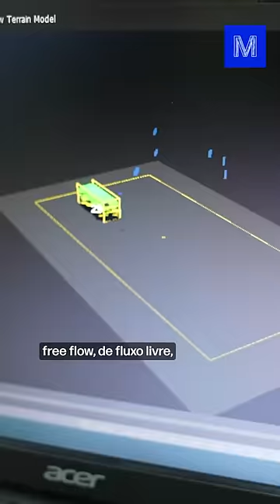Como CÂMERA ENXERGA no ESCURO?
Como é possível uma câmera enxergar no escuro? Conheça como funciona o infravermelho.

CRÉDITOS
Direção e apresentação: Iberê Thenório
Direção executiva: Mari Fulfaro
Direção de Conteúdo: Fernando A. Souza
Direção de Produção: Tiago César Silva
Coordenação de Edição: Thaís Paneto
Coordenação de Comunicação: Noelle Marques
Produção de Conteúdo: Arthur Lasak Okuda
Consultoria Técnica: Luiza Egger, R. Pena Spinelli e Vitor Moreira
Assistente de Produção: Daniel Pedroso
Câmera: Felipe Reis
Edição e finalização: Fernando Pasquarelli

Apoio: CCR